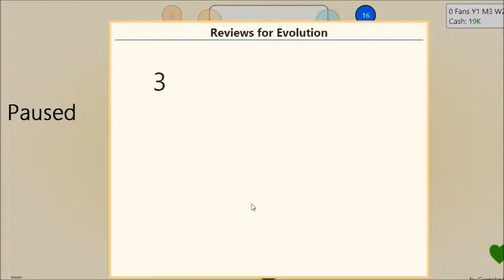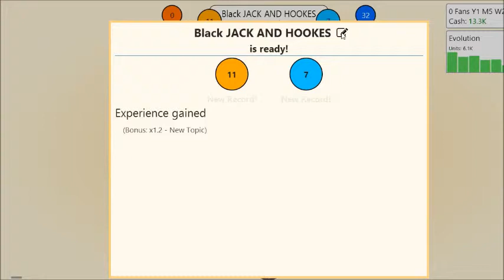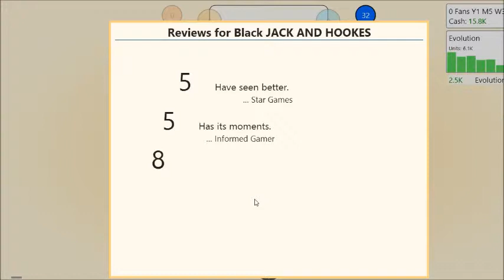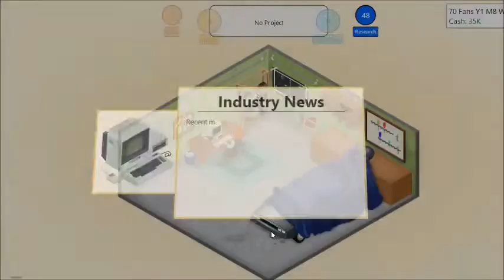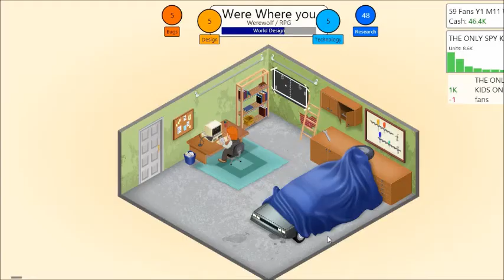Let's Play Game Dev Tycoon: Part 1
My editing sucks D